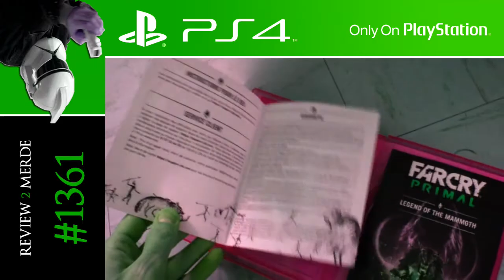Review de merde HD #1361 : Far Cry Primal [PS4]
#1361 : tout ça pour ça...